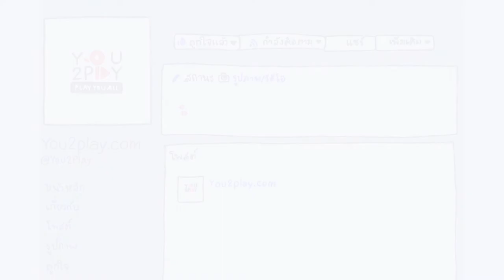โอ๋ Super Glue - เปิดใจ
"Everyday Play2You"

สามารถชมคลิปอื่นๆ ของ "โอ๋ Super Glue" ในรายการ Everyday Play2You ได้ที่ :